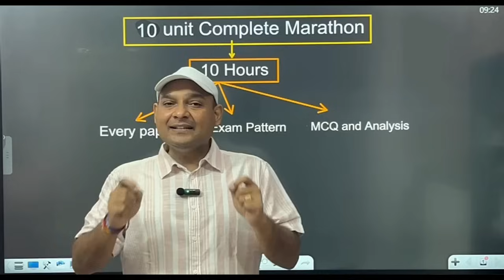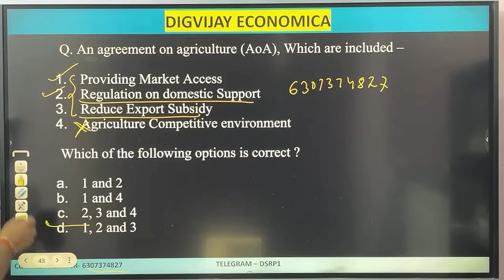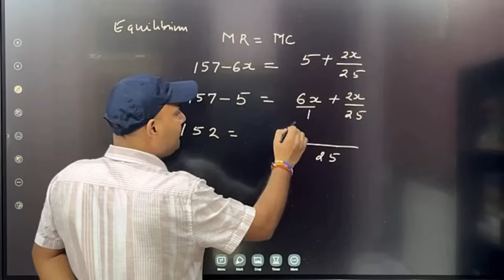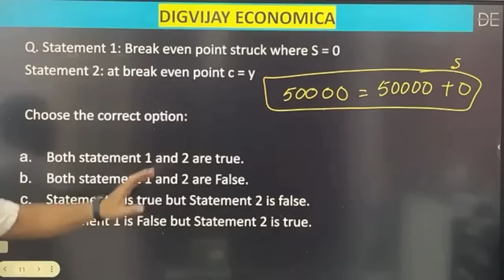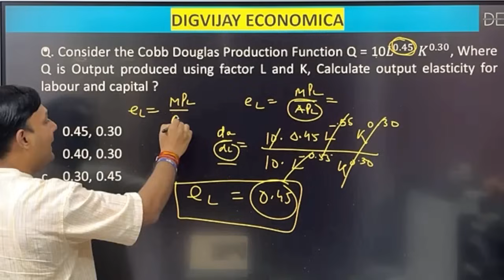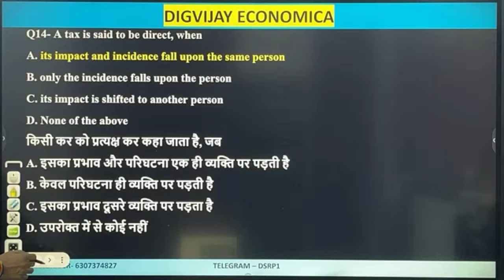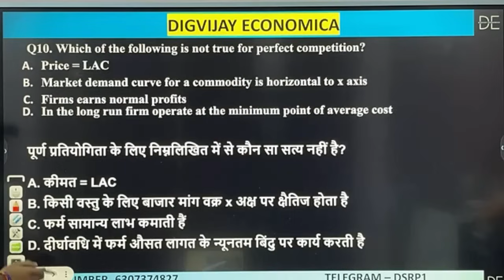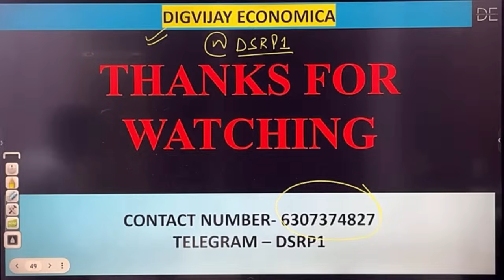10 UNIT COMPLETE MARATHON || UGC NET ECONOMICS BEST MARATHON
Welcome to our DIGVIJAY ECONOMICA channel, We are dedicated to ECONOMICS enthusiasts gearing up for UGC NET/JRF, ASSISTANT PROFESSOR, PGT ECONOMICS, KVS/NVS-PGT, DSSD-PGT, and other government exams! 📚💼

Embark on a transformative learning journey with us as we provide comprehensive guidance and expert resources tailored to help you excel in your academic and professional pursuits. Whether you're aspiring to clear the UGC NET/JRF exams, secure a position as an Assistant Professor, or ace State PGT and DSSD PGT ECONOMICS exams, DIGVIJAY ECONOMICA is your ultimate destination for effective exam preparation.

Join our vibrant community of learners, where you can engage in meaningful discussions, share study tips, and connect with fellow aspirants who share your passion for economics and government exams.